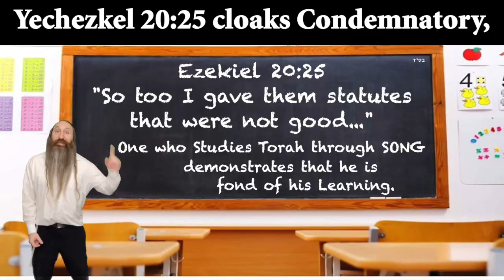🎶 The Song of Glory 🎶 - OFFICIAL New Music Video with DOVID PEARLMAN & Eliezer G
Put in your Heart and Desire, ReLight to ReFuel the Fire.
Energize to Realize, all the Highs we pass Bys, As we Flies on the Way….
Put in Full SOUL when we Learn Out,
So our BODIES don’t Burn Out,
The Turn Out, will Blow you Away…

Listen Up this is the “Song of Glory,”
And of course it just Starts with one Simple Story.
R’ Shefatya ends Megillah with remarks salutatory,
Anticipatory, Supplicatory, Explanatory, Communicatory.

One who Learns Torah is Loved Laudatory,
But cut and dry, no feeling becomes Inquisitory.
Yechezkel 20:25 cloaks Condemnatory,
About not Teaching with a Tune is Criminatory.

By singing our studies - making songs Auditory,
It brings them to Life in a whole new Category.
It shows how much we Love them, Congratulatory,
And it helps us to Remember adds to Repertory.

When teaching to students like Tory & Corey,
Whether in Class, at Home, or in a Dormitory.
Educate about Commandments that are Obligatory,
But Spice Up with Fun Examples and Amusing Allegory.

Bringing Learning to Life in an Observatory,
Have a Heart when Study System of Circulatory.
Act out History with Reclaiming Territory,
Make everything Cool, Hip, & Hunky-Dory.